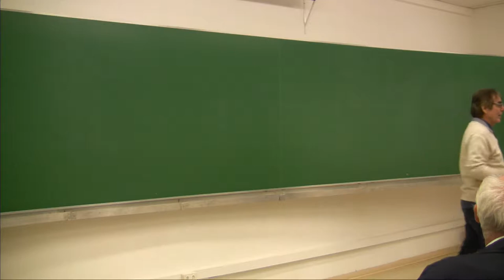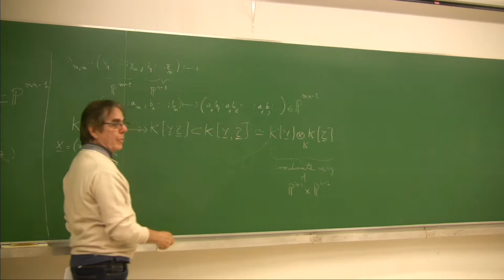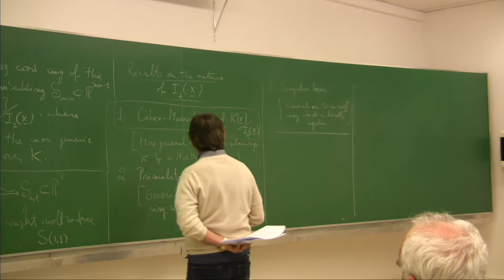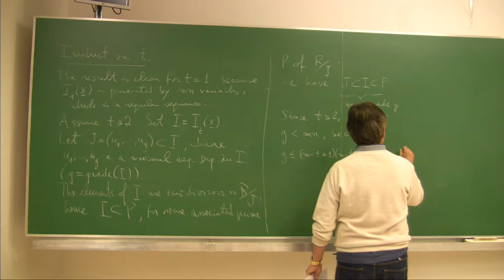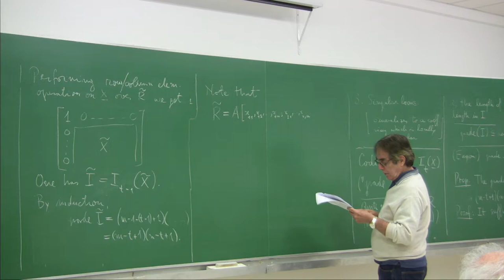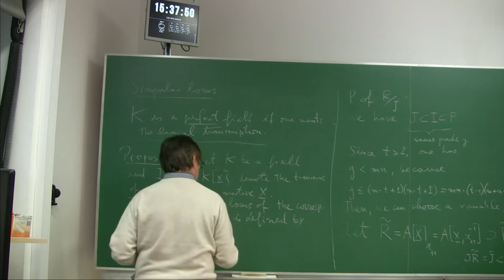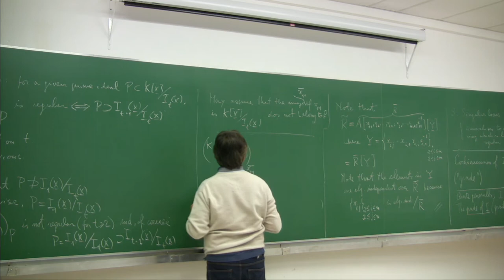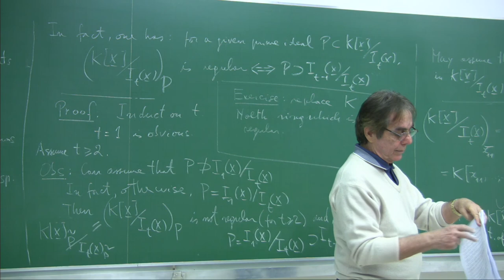Minicourse - Determinantal Ideals and Varieties - 6/8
Professor : Aron Simis (UFPE)
Sixth of eight lectures, by professor Aron Simis, on Determinantal Ideals and Varieties, at the Instituto de Ciências Matemáticas e de Computação (ICMC), University of São Paulo.